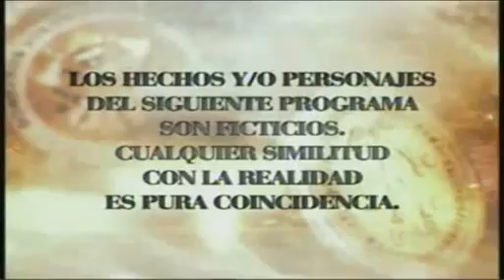Sos Mi Hombre cap.122-1